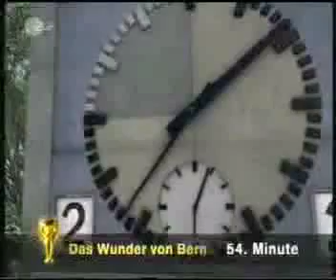Hungría vs Alemania, Final Copa del Mundo 1954 (3/4) (PEPELOTAS)